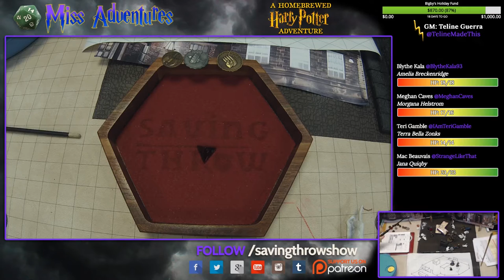Miss Adventures and the Broken Wand - Episode 1, Part 3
NOTE: We realize the audio is out of sync. We apologize we were unable to adjust it satisfactorily. But imagine it's a podcast! :)

The Wizarding Women are back and this time one of their own is in trouble!

GM
Teline Guerra

Cast
Mac Beauvais
Teri Gamble
Meghan Caves
Blythe Kala